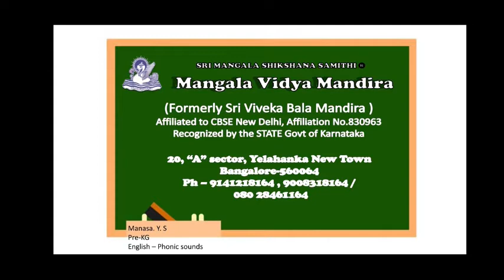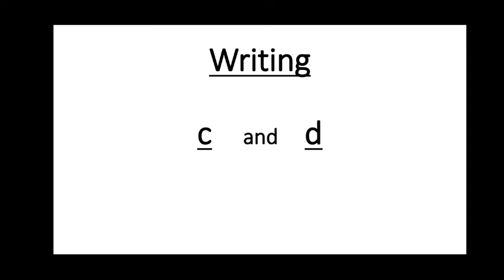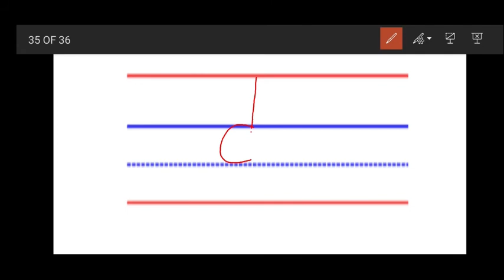Class - Pre-kg, Subject - English, Concept - Phonic Sounds.